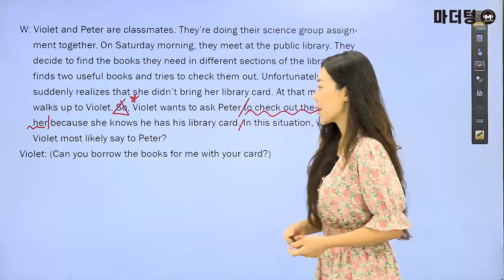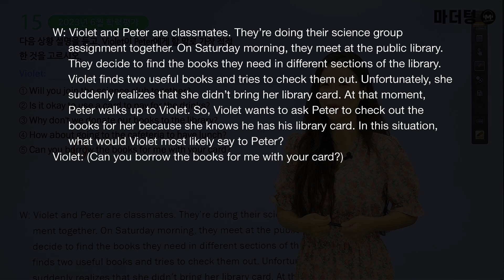마더텅 | 학평기출 고1 영어 듣기 | 고1 2023년 6월 학력평가 15번 (해설 : 강산 선생님)